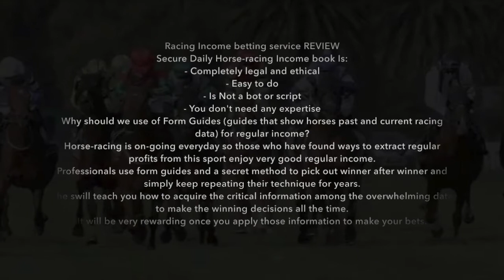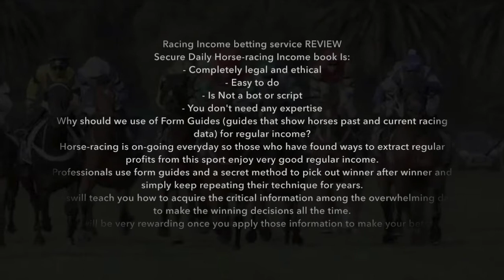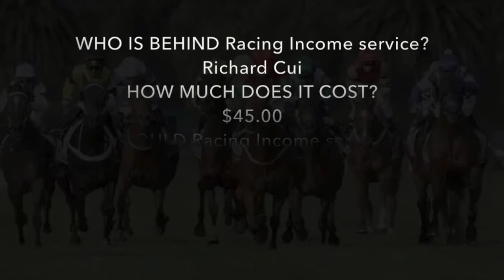Secure Daily Horse racing Income REVIEW 2020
Racing Income betting service REVIEW

Secure Daily Horse-racing Income book Is:

- Completely legal and ethical
- Easy to do
- Is Not a bot or script
- You don't need any expertise

Why should we use of Form Guides (guides that show horses past and current racing data) for regular income?

Horse-racing is on-going everyday so those who have found ways to extract regular profits from this sport enjoy very good regular income.
Professionals use form guides and a secret method to pick out winner after winner and simply keep repeating their technique for years.
The swill teach you how to acquire the critical information among the overwhelming data to make the winning decisions all the time.
It will be very rewarding once you apply those information to make your bets.